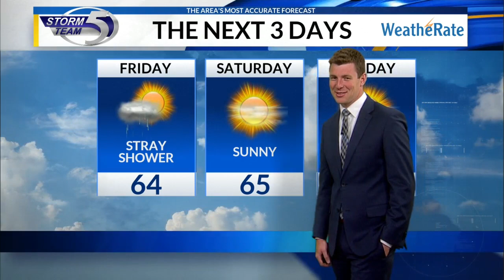Going for a cruise at Urban Air Adventure Park